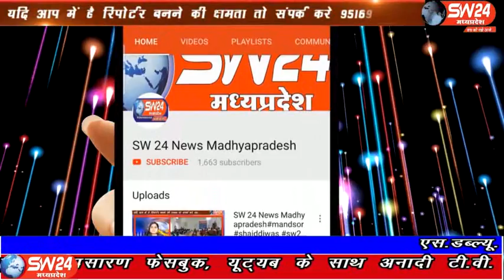SW 24 News Madhyapradesh#sw24news09.03.2020dharmpuri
धार जिले के धरमपुरी क्षैत्र मे बरखेडा गांव की प्राचीन मान नदी के तट पर भगोरियां पर्व बड़े ही हर्ष और उल्लास से मनाया गया, जिसमें हजारो की संख्या में आदिवासी समाजजन आए थे।